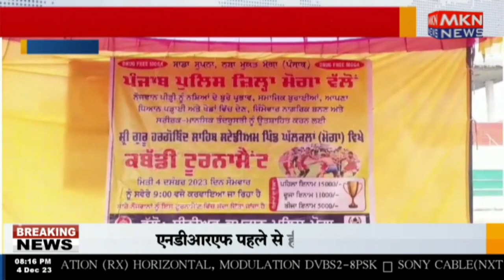मोगा - पुलिस ने किया कब्बड़ी टूर्नामेंट का आयोजन